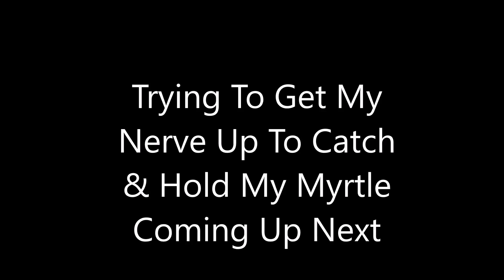ChickWeed for the Myrtles Myrtle Girdle is Not being a Bully today YaY